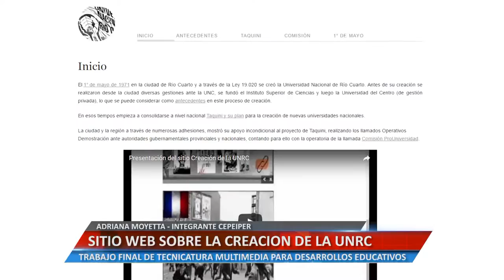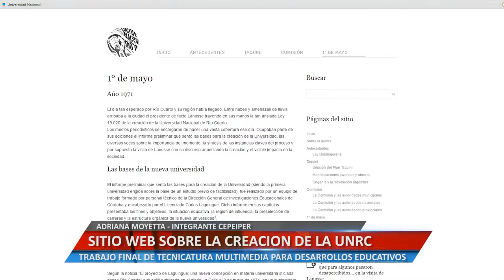Universidad Informa - Sitio web sobre la creación de la UNRC - Adriana Moyetta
La integrante del CEPEIPER, Adriana Moyetta, explicó sobre el trabajo final de la tecnicatura multimedia para desarrollos educativos.

Facebook.com/uniriotv
Twitter.com/uniriotv
Instagram.com/uniriotv
Web - uniriotv.unrc.edu.ar
o envianos un email a
UniRio TV
Universidad Nacional de Río Cuarto
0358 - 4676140